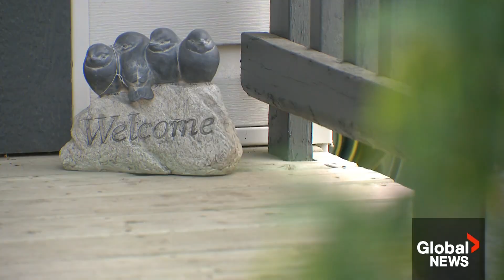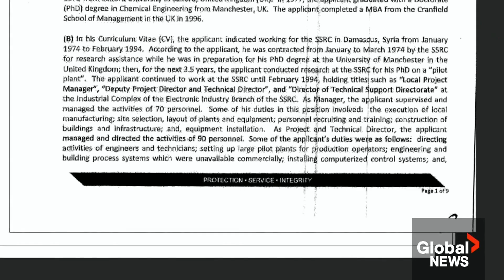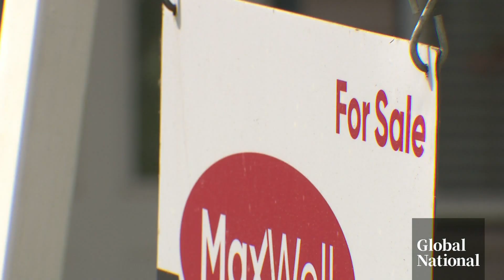Syrian scientist with alleged chemical weapons ties traced to Canada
New details are surfacing about a senior scientist suspected of helping Syria develop its chemical weapons program.

Ahmad Haytham Alyafi has been deemed a danger to Canadian security, but Global News has learned he was quietly living in Edmonton.

Heather Yourex-West explains what recently declassified documents suggest and what neighbours are saying about him.